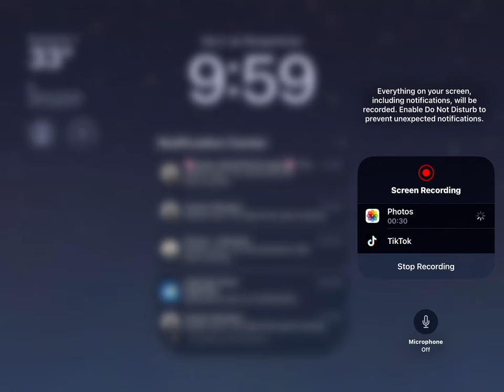February 3, 2024